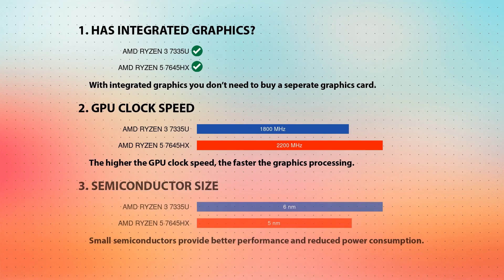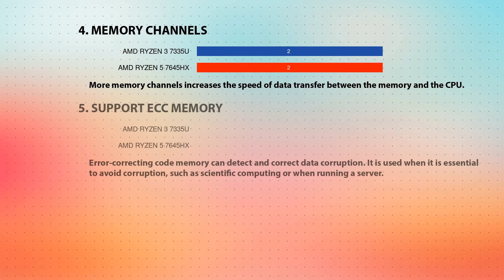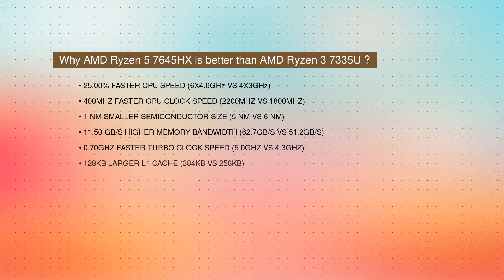AMD Ryzen 3 7335U vs AMD Ryzen 5 7645HX Technical Comparison